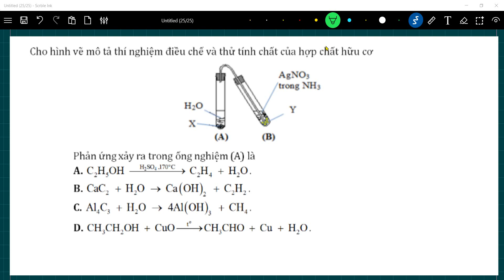Hoá học 11 | Điều chế và thử tính chất của axetilen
Phản ứng xảy ra trong ống nghiệm (A) là
"A." 〖 C〗_2 H_5 OH →┴(H_2 SO_4,170°C )  C_2 H_4  + H_2 O.
"B."  CaC_2  + H_2 O → Ca(OH)_2  + C_2 H_2.
"C."  Al_4 C_3  + H_2 O → 4Al(OH)_3  + CH_4.
D. CH_3 CH_2 OH + CuO→┴t𝑂^  CH_3 CHO + Cu + H_2 O★ Kênh   sẽ mang đến cho các em tất cả các lời giải của bài tập hoá học. Giúp em học hoá ngày càng tốt hơn